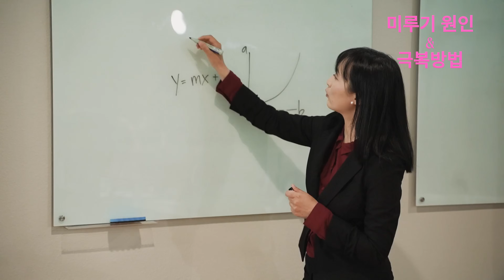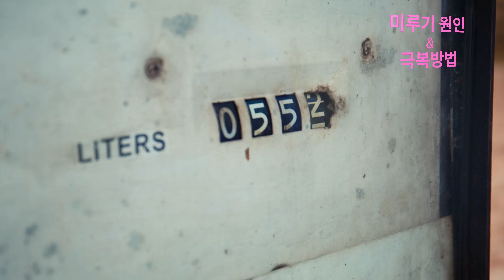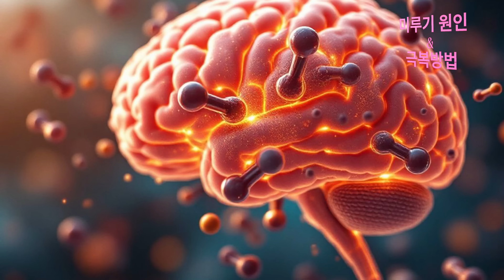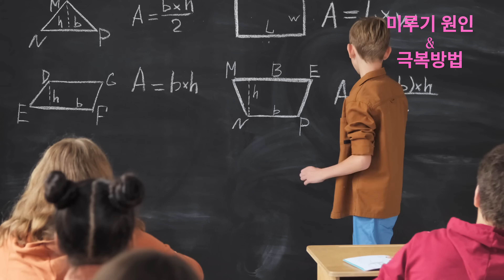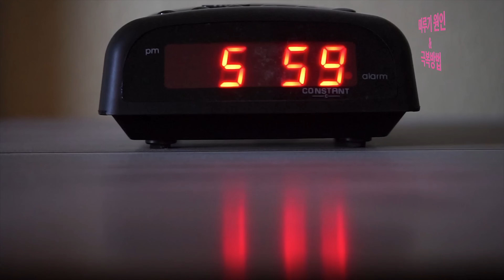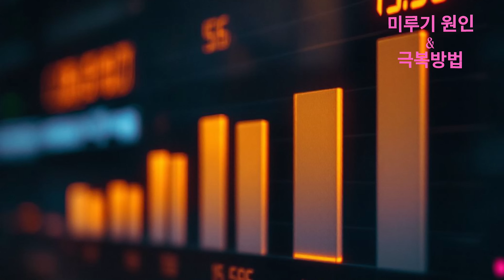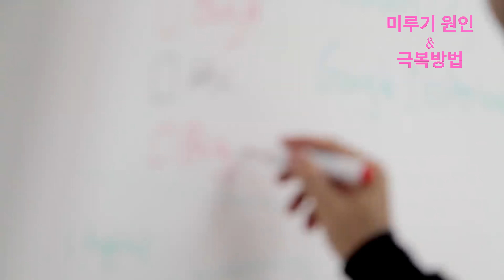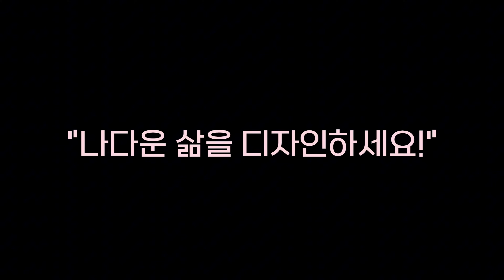하버드 연구진이 밝힌 '미루기의 진짜 원인'과 극복법 | 뇌과학 연구/나다움설계연구소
제목 및 핵심 주제
하버드 연구진이 밝힌 '미루기의 진짜 원인'과 극복법 | 뇌과학 연구
여러분의 하루를 완전히 바꿀 수 있는 뇌의 비밀과 이를 활용한 실천 전략을 소개합니다.

관련 동영상 링크
미루는 습관, 이렇게 설계하면 끝! 하버드 연구 기반 실천 가이드 (미루기 시리즈 2)

감정과 도파민이 만드는 미루기, 뇌과학이 밝힌 유형별 해결책 (미루기 시리즈 3)

겨울이 끝나기 전, 삶의 방향을 정해야 하는 이유 (3가지 핵심가치 찾기 가이드)

오늘의 학습 내용

1. 뇌가 시간을 소비하는 방식과 결정 피로의 원인
2. 디지털 기기로 인한 '산만함의 비용'이 뇌에 미치는 영향
3. 미루기의 신경학적 메커니즘과 도파민 시스템
4. 뇌의 리듬에 따른 시간대별 효율 활용법
5. 생산성과 삶의 만족도를 높이는 모닝 리추얼과 미니멀 시작법

타임테이블
00:00:00 - 오프닝 및 문제 제기
00:01:10 - 결정 피로 (Decision Fatigue)
00:02:35 - mPFC (내측 전전두엽 피질) 역할
00:03:45 - 결정피로가 삶에 주는 영향
00:05:07 - 미루기의 신경과학
00:09:58 - 뇌과학 기반 모닝 리추얼
00:12:20 - 삶의 변화, 작은 습관이 만드는 큰 차이
00:15:20 - 실천 전략

작은 시작이 큰 변화를 만듭니다. 단 5분만 실행해도 여러분의 하루가 달라질 수 있습니다.

영상 제작 참고
본 영상은 Harvard Medical School Carol Kauffman 박사의 발표 내용을 포함해, HBR IdeaCast(2023) "Why Leaders Should Rethink Their Decision-Making Process"를 참고하여 제작되었습니다.
Carol Kauffman 박사는 Harvard Medical School 조교수이자 Institute of Coaching 설립자로, 리더십과 의사결정 전략 전문가입니다.

또한, 영상 후반에서 언급한 도파민 설명은 단순화된 개념이며, 보다 상세한 내용은 미루기 시리즈 3에서 다룰 예정입니다.
도파민은 보상 외에도 학습, 동기, 뇌가소성 등 다양한 메커니즘과 연결되며, 단일 요인으로 미루기를 설명하긴 어렵습니다.

물 섭취에 대한 설명은 다음 연구를 참고하였습니다:
Zhang, J. et al. (2020). *International Journal of Environmental Research and Public Health*, 17(21), 7792.
Dr. Emily Leeming. *Genius Gut*.

논문 출처
Akerlof, G. A. (1991). Procrastination and obedience. *The American Economic Review, 81*(2), 1–19.
McClure, S. M., Laibson, D. I., Loewenstein, G., & Cohen, J. D. (2004). Separate neural systems value immediate and delayed monetary rewards. *Science, 306*(5695), 503–507.
Sirois, F. M., & Pychyl, T. A. (2013). Procrastination and the priority of short‐term mood regulation. *Social and Personality Psychology Compass, 7*(2), 115–127.
Steel, P. (2007). The nature of procrastination. *Psychological Bulletin, 133*(1), 65–94.
Advances in Psychological Science (2025). Why do humans procrastinate? DOI: 10.3724/SP.J.1042.2025.0520

참고 팟캐스트
HBR IdeaCast (2023). Why Leaders Should Rethink Their Decision-Making Process.